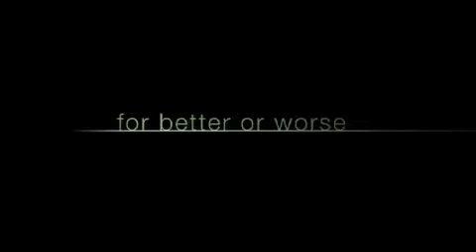friends with money official trailer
jennifer aniston indipendent movie